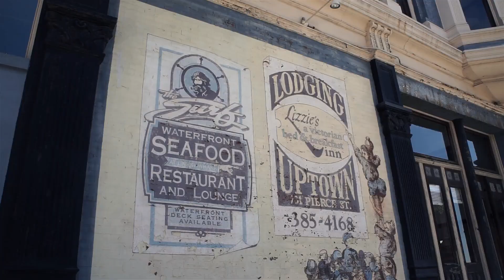Sailing The San Juans With The Bissells 2016